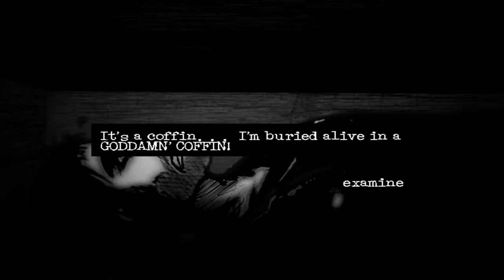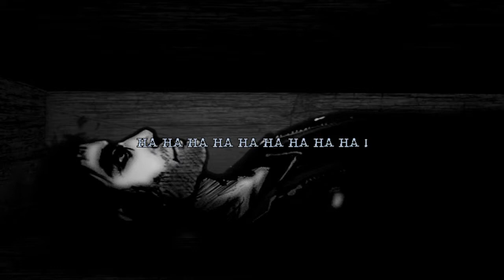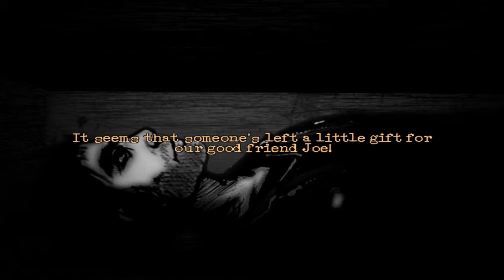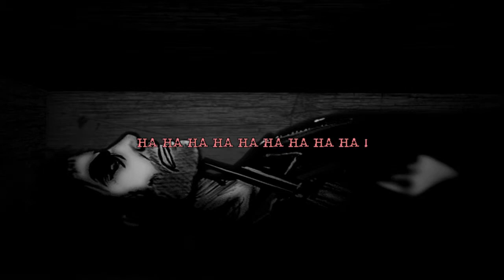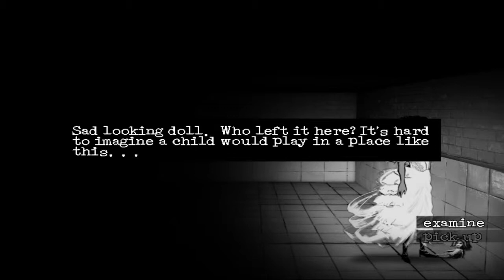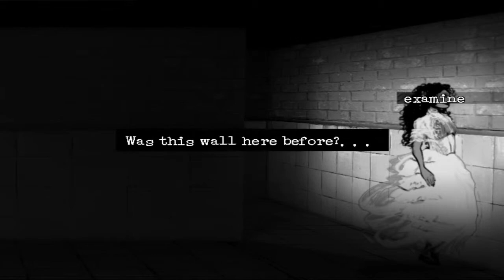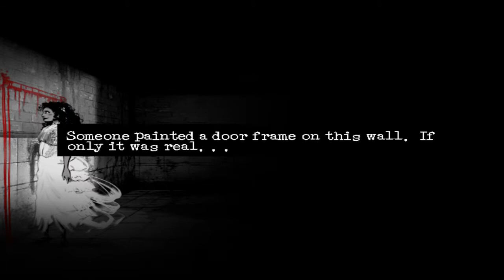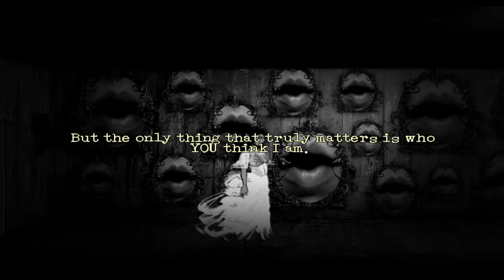Cryaotic's Surprise Cameo! | Downfall Remake Gameplay Playthrough (2016) [Pt. 7]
Didn't expect to see him make an appearance in the game haha. Took me by surprise!

The Downfall Remake (2016) is a remake of Downfall from 2009. It is made by the same creators as The Cat Lady, including writer Remigiusz Michalski.

 From the creator of The Cat Lady, a brand new dark & atmospheric horror adventure"